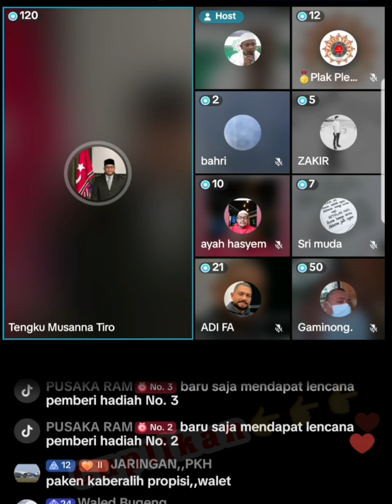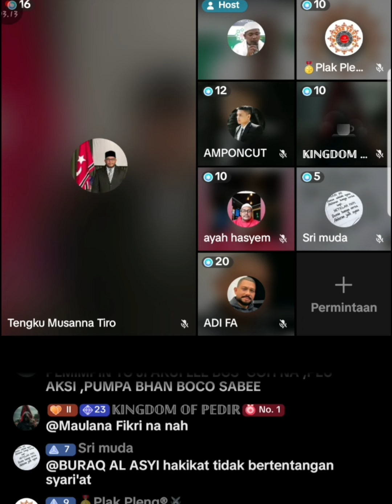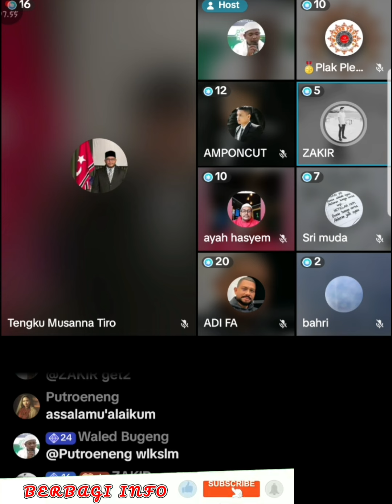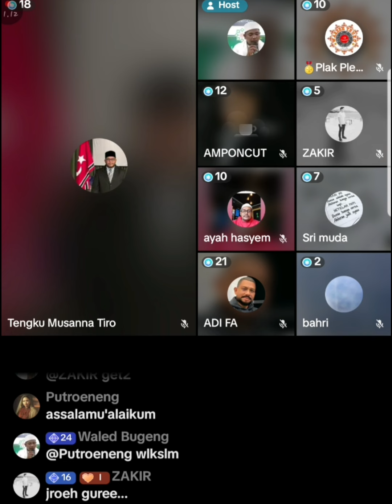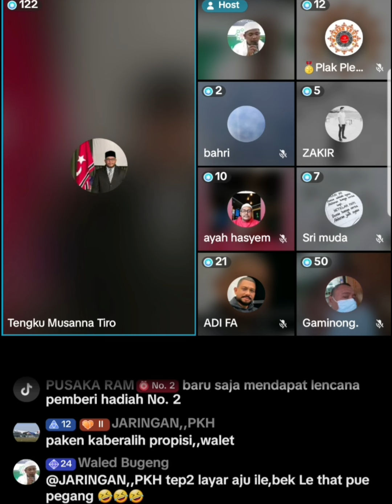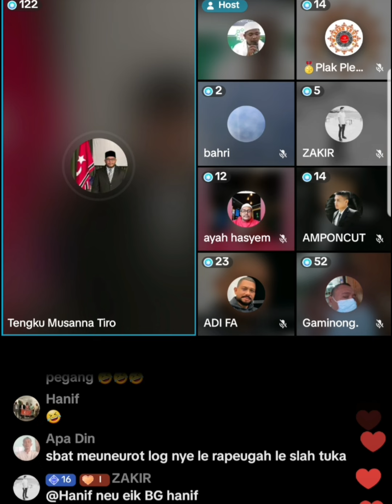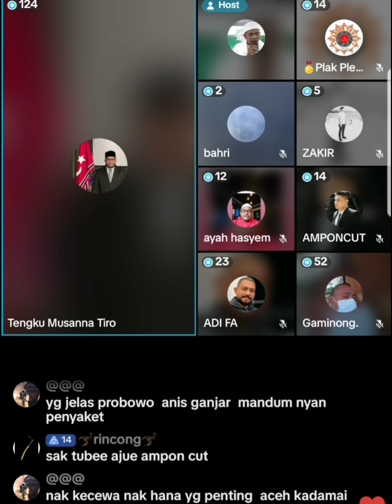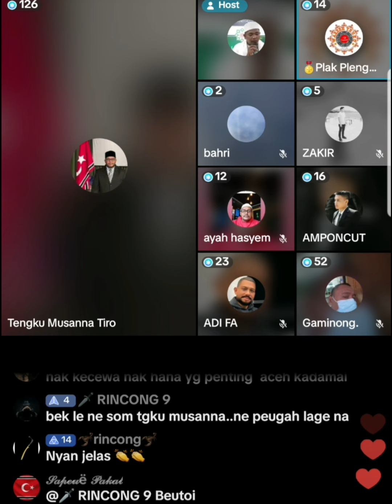Hay Tgk Musanna Peu Butoi Wali Tgk Hasan Tiro Di Peurahop Le Rakan Gobnyan Untuk Cok MOU ⁉️